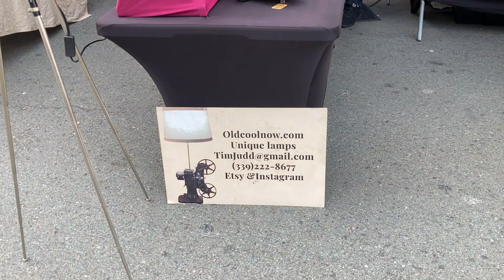Why People Loves San Diego California